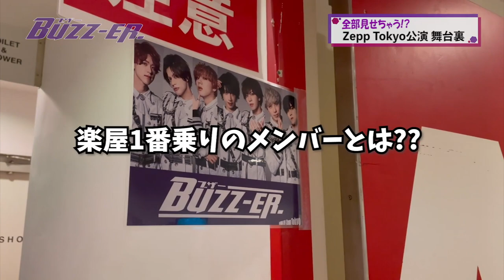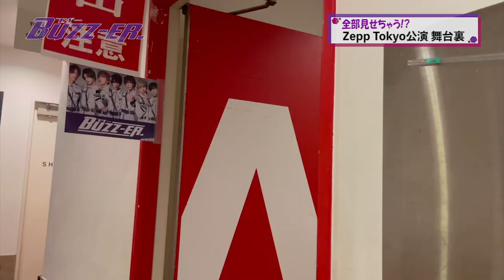【ZeppTokyo】楽屋裏全部見せちゃう？！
今週のBUZZ-ER.のなんもでねえよは

会場入りから
リハーサル前までの
メンバーの様子を大公開❗️

バタバタしている
メンバーたちの楽屋裏を

そして、楽屋裏の続きは後日、
公式モバイルファンクラブ『ハニモバ』にて公開します。
ハニモバ会員の方お楽しみに！！！

―LINK―
【BUZZ-ER.オフィシャルウェブサイト】

[BUZZ-ER.　PROFILE]

2021年は五大都市ツアーを開催し名古屋、大阪、仙台、福岡を巡り、ファイナルZeppTokyoは大成功で幕を閉じた。
2021年秋冬には七大都市ツアーが決定しており、ファイナル東京公演は12月19日(日)品川ステラボールでの開催を予定している。